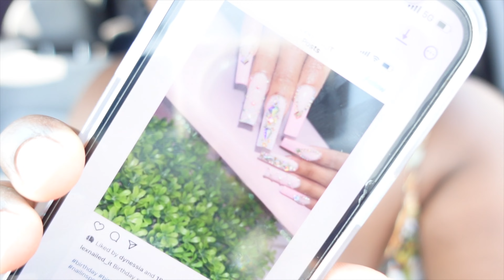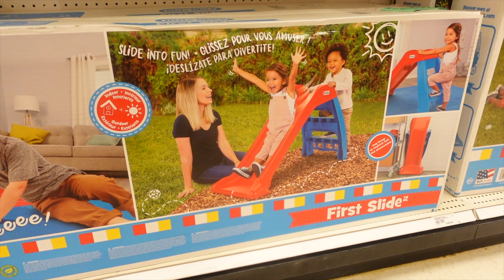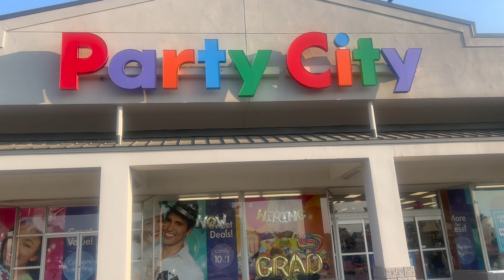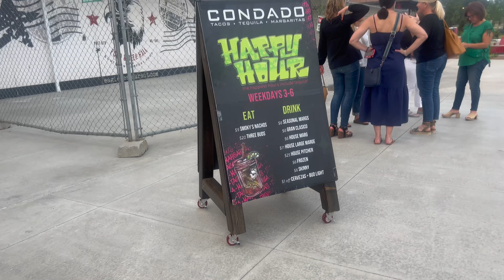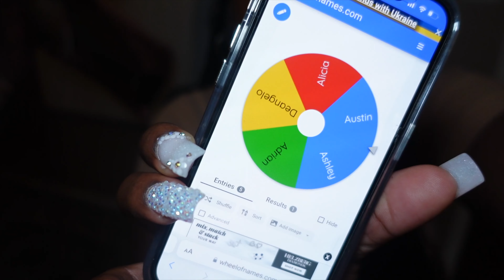Vlog: How to win my 1k giveaway + Kentucky girls have fun + photoshoot + shotssss + friends + more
Welcome to my official 1k vlog!!! In this vlog we have so much fun turning up with me and my friends as I celebrate!! I bring y'all with me to take pics with my 1k balloons and vibe out!! Make sure you watch all the way until the end to hear how you can be one of the winners for my 1k giveaway!!! I'm choosing 2 winners to win a $25 target gifttcard!!! & remember, it's an instagram story you have to post for the giveaway, not a instagram post. Do it as many times as you will like to increase your chances to win!! I'll be keeping track!!! Love y'all so much!
Enjoy & Thank you all for the support :)
your fav Alicia, Louisville, Kentucky, Louisville Kentucky, weekly vlog, toddler, mom, black mom, fun, family, love, YouTuber, photoshoot